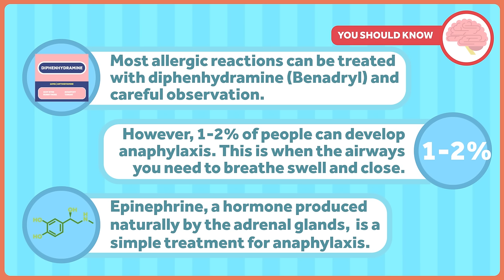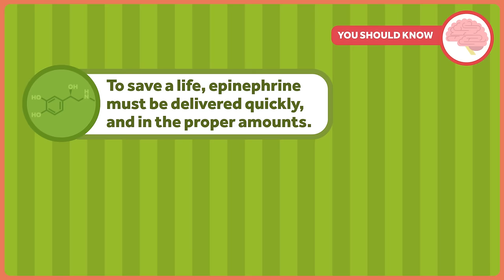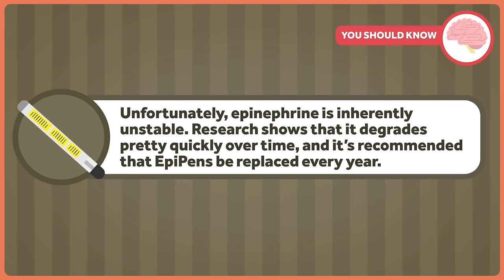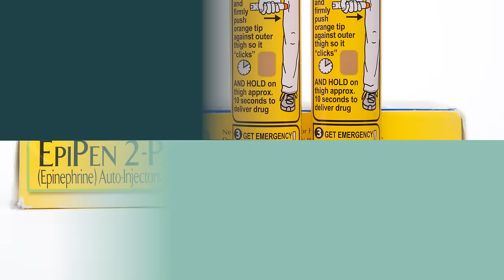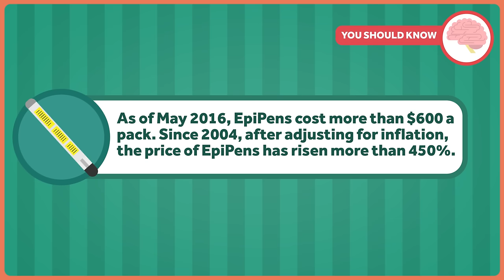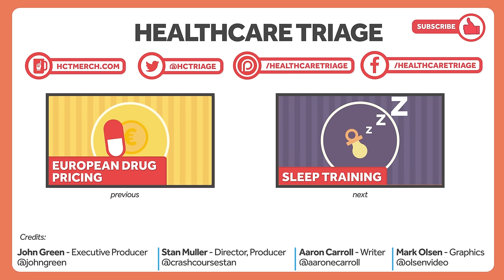The EpiPen and What's Wrong with American Healthcare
Three times in the last two weeks, people - a patient, a colleague and my wife - told me stories about how out of control the price of EpiPens were. Monday, my New York Times colleagues recounted in detail how expensive the devices have become in recent years. All tell the tale of how much even basic health care can cost in the United States.

But by digging a bit further, the story of EpiPens can also explain so much of what's wrong with our health care system. That's the topic of this week's Healthcare Triage.

This episode was adapted from a column Aaron wrote for The Upshot. Links to further reading and sources can be found there